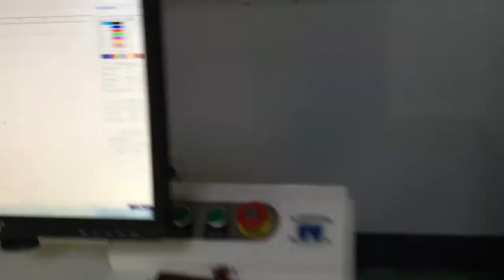fiber laser marking machine on pen nib